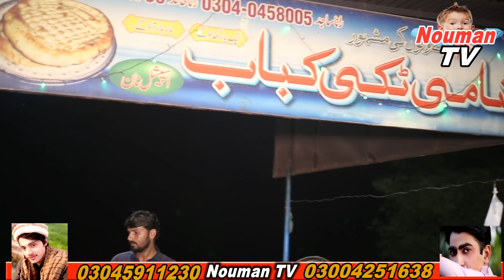Restaurant Me Nashta Karnay gia Punjabi Full Commedy Video 2021 By Nouman TV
ہمارے چینل نے لوگوں کو اپنی دلچسپ زندگیوں سے الگ کر دیا اور انہیں بہت مزہ اور کمڈی کے ساتھ تفریح کیا.
ہمارے ویڈیوز دیکھنے کے لئے آپ کا شکریہ. اگر آپ ہمارے ویڈیو پسند کرتے ہیں تو، براہ کرم تبصرہ کریں اور ہمارے ویڈیوز کا اشتراک کریں اور سبسکرائب کریں